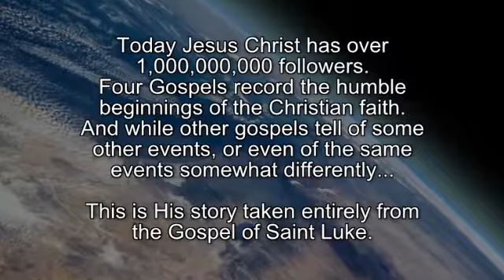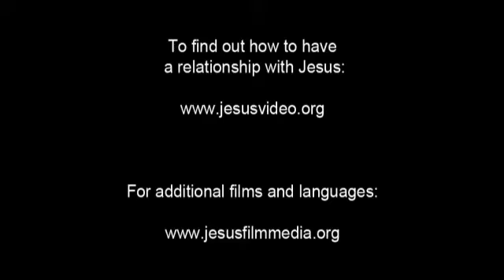The JESUS Movie In Kabardian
Kabardian   адыгэбзэ, къэбэрдей адыгэбзэ, къэбэрдейбзэ About this soundqabardejbza (help·info); Adyghe: адыгэбзэ, къэбэртай адыгабзэ, къэбэртайбзэ), also known as Kabardino-Cherkess (къэбэрдей-черкесыбзэ) or East Circassian, is a Northwest Caucasian language closely related to the Adyghe language. It is spoken mainly in parts of the North Caucasus republics of Kabardino-Balkaria and Karachay-Cherkessia (Eastern Circassia) and in Turkey, Jordan and Syria (the extensive post-war diaspora). It has 47 or 48 consonant phonemes, of which 22 or 23 are fricatives, depending upon whether one counts  as phonemic, but it has only 3 phonemic vowels. It is one of very few languages to possess a clear phonemic distinction between ejective affricates and ejective fricatives.

The Kabardian language has two major dialects; Kabardian and Besleney. Some linguists argue that Kabardian is only one dialect of an overarching Adyghe or Circassian language, which consists of all of the dialects of Adyghe and Kabardian together, and the Kabardians themselves most often refer to their language using the Kabardian term Adighabze ("Adyghe language"). Several linguists, including Georges Dumézil, have used the terms "eastern Circassian" (Kabardian) and "western Circassian" (Adyghe) to avoid that confusion, but both "Circassian" and "Kabardian" may still be found in linguistic literature. There are several key phonetic and lexical differences that create a reasonably well-defined separation between the eastern and the western Circassian dialects, but the degree to which the two are mutually intelligible has not yet been determined. The matter is also complicated somewhat by the existence of Besleney, which is usually considered a dialect of Kabardian but also shares many features with certain[which?] dialects of Adyghe.

Kabardian is written in a form of Cyrillic and serves as the literary language for Circassians in both Kabardino-Balkaria (where it is usually called the "Kabardian language") and Karachay-Cherkessia (where it is called the "Cherkess language").

Like all other Northwest Caucasian languages, Kabardian is ergative and has an extremely complex verbal system.

Since 2004, the Turkish state broadcasting corporation TRT has maintained a half-an-hour programme a week in the Terek dialect of Kabardian.